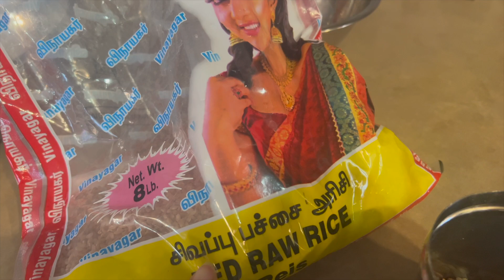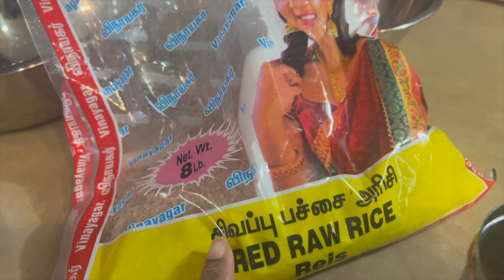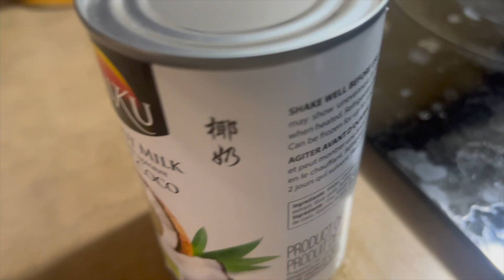யாழ்ப்பாணத்து முறைப்படி செய்த பேரீச்சம்பழ சக்கரை பொங்கல்